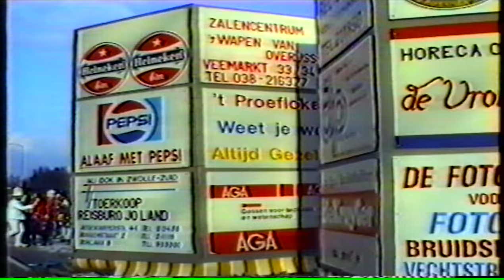Prins Gerard de Tweede